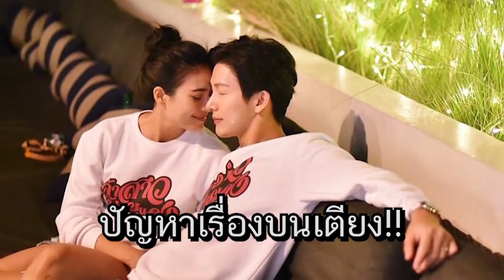คุยแซ่บShow : แต่งแล้ว! จะหวานแค่ไหนก็ได้! “พุฒ-พุฒิชัย” ควง “จุ๋ย-วรัทยา” ลุ้นข่าวดี??